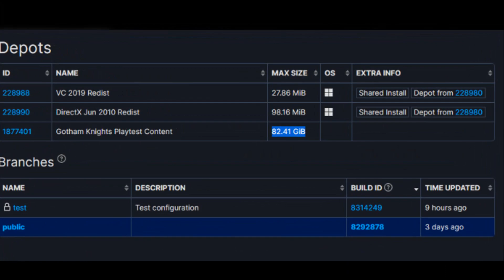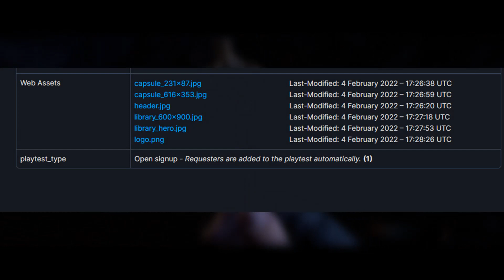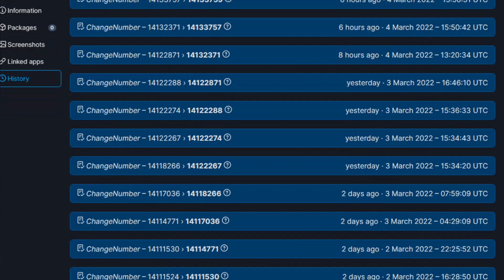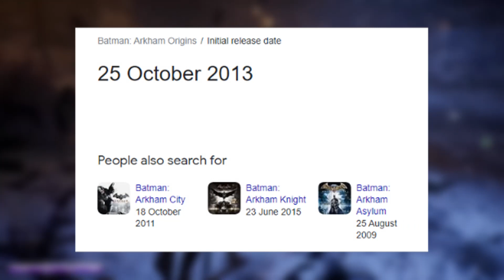Gotham Knights Beta?! Steam Playtest suggests game is complete?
A Gotham Knights Beta Playtest has been spotted on Steam! What does this mean for the Gotham Knights release date - is it still definitely this year? How about the confirmation of Gotham Knights Funko Pops, and their date?

Want to chat with us about anything here? Head to the Inside The Multiverse: A DC Comics Podcast Discord server

Thanks to Nekron/SuspiciousTension19 for pointing this out to me!

DC Comics Gamer covers DC Comics videogames, movies, and TV shows, with reactions, custom builds, lets plays, features, reviews, and more fun stuff.